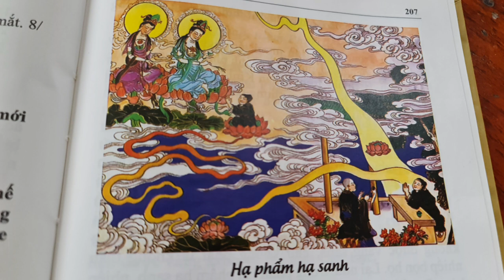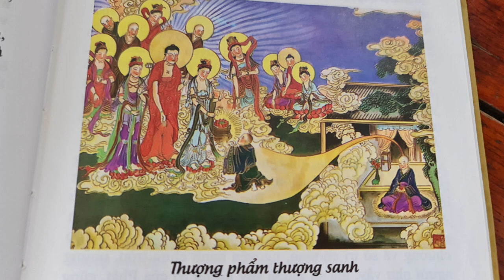Nguyễn thế Cường- Chớ mong yến thử ẩm hà,Mười ngàn năm lẻ cửa nhà đâu còn. Người tu nên nghe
Cảm ơn quý vị đã theo dõi và ủng hộ kênh phật pháp. Giúp hoàn cảnh khó khăn, mỗi đăng ký mỗi bình luận của quý vị cũng góp phần trong cuộc hoằng dương chánh Pháp  được phát triển. Mong rằng sẽ được quý vị đăng ký ủng hộ Ngọc Tâm nhé  Cảm ơn quý vị rất nhiều. Nam Mô A Di Đà Phật